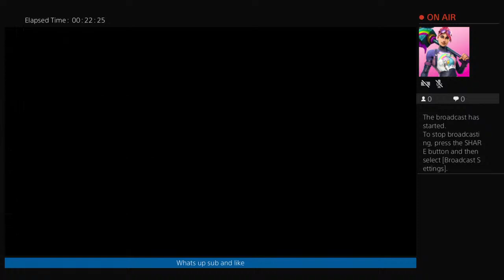Fortnite gameplay chapter 2 season 5